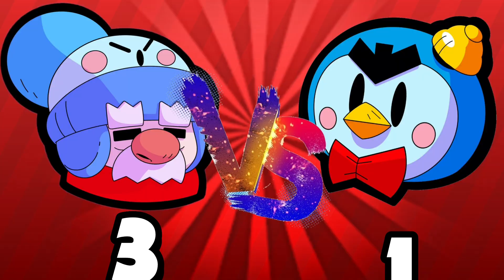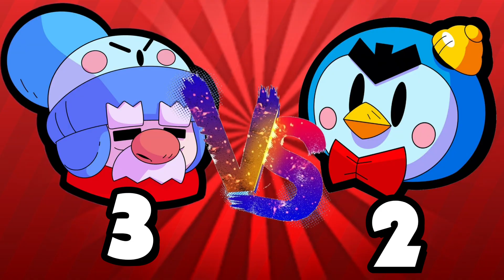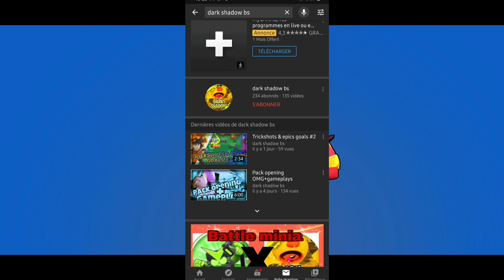GAËL VS MONSIEUR M (le duel finit bien...)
Ciao et à samedi pour une prochaine vidéo !